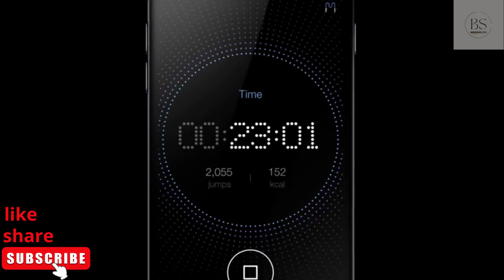مسرح شعرSmart Rope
workout